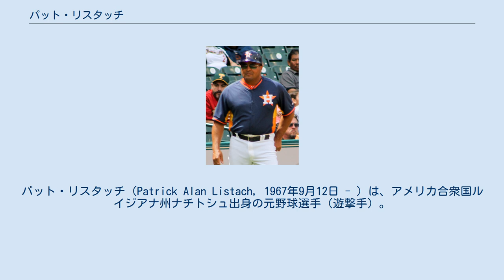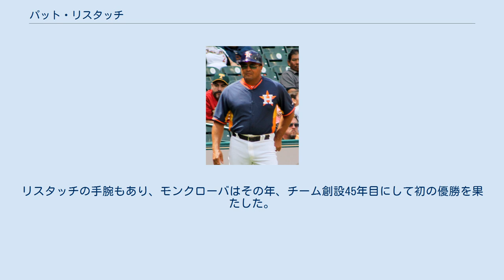パット・リスタッチ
パット・リスタッチ（Patrick Alan Listach, 1967年9月12日 - ）は、アメリカ合衆国ルイジアナ州ナチトシュ出身の元野球選手（遊撃手）。
右投両打。
 1988年のMLBドラフトでミルウォーキー・ブルワーズから5巡目（全体133位）で指名され入団した。
 1992年に、ビル・スパイアーズの故障者リスト入りに伴い、AAA級のデンバーからメジャー昇格を果たし、4月8日にメジャーデビュー。
その後、スパイアーズに代わり正遊撃手に定着した。
7月19日のホワイトソックス戦でポール・モリターの球団新人記録である30盗塁を更新。
最終的に、自己記録を54盗塁にまで伸ばし、66盗塁のケニー・ロフトンに次いでリーグ2位となった。
新人王の投票ではリスタッチが選出され、ロフトンは2位となった。
 1993年は、手首と膝を痛めたまま出場した。
6月と9月にはハムストリングを痛め、戦線を離脱。
98試合の出場で打率は.244。
 1994年は、自己最高の打率.296を記録したが、4月23日の出場を最後にシーズンを終え、16試合の出場に終わった。
ホセ・バレンティンが正遊撃となり、リスタッチは二塁へコンバートされた。
 1996年8月23日にニューヨーク・ヤンキースへトレード移籍。
移籍後はメジャーでプレイすること無くシーズンを終えた。
 1996年12月3日にヒューストン・アストロズへFA移籍した。
 1997年は、で52試合に出場した。
 1998年はクリーブランド・インディアンスとフィラデルフィア・フィリーズ傘下のマイナー球団でプレイし、現役を引退した。
 2006年は、シカゴ・カブスの傘下AAのウェストテネシー・ダイヤモンドジャックスで監督を務めた。
 2007年は、同じ傘下AAのテネシー・スモーキーズで監督を務めた。
 2008年は、傘下AAAのアイオワ・カブスで監督を務めた。
この年のパシフィック・コーストリーグの最優秀監督賞を受賞した。
 2009年は、ワシントン・ナショナルズの三塁コーチを務めた。
 2011年に、アリゾナ・ダイヤモンドバックスのベンチコーチに就任する事となったアラン・トランメルにかわってシカゴ・カブスのベンチコーチに就任した。
オフに、ジェイミー・カークがベンチコーチに就任したため、リスタッチは三塁コーチに異動した。
 2012年限りで、退任した。
 2013年10月22日に、ヒューストン・アストロズの一塁コーチに就任した事が発表された。
 2014年10月17日に、解雇された。
 2015年1月12日に、シアトル・マリナーズの傘下AAAのタコマ・レイニアーズの監督に就任した事が発表された。
 2018年シーズン終了後、タコマとの契約を終えた。
 2019年7月1日、メキシカンリーグのモンクローバ・スティーラーズの監督に就任した。
リスタッチの手腕もあり、モンクローバはその年、チーム創設45年目にして初の優勝を果たした。